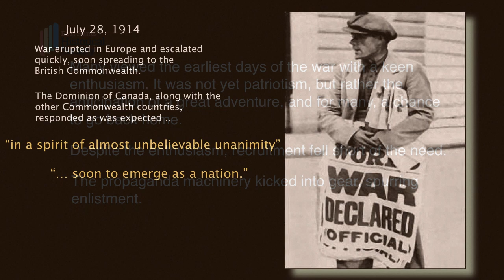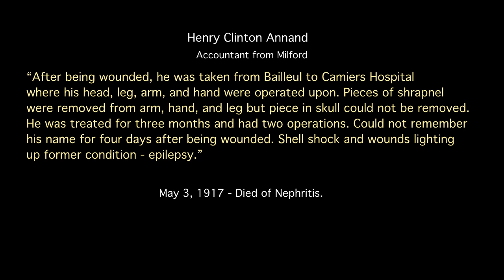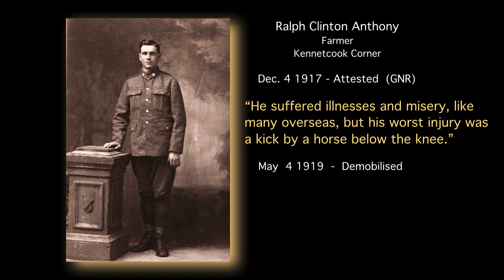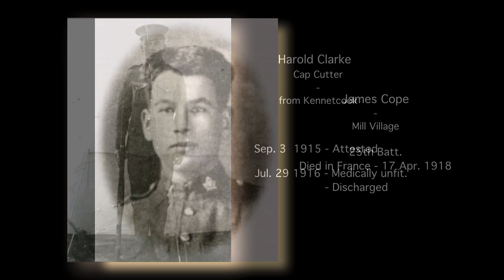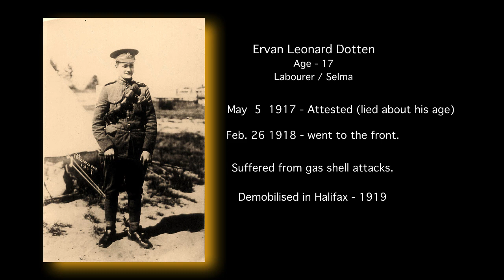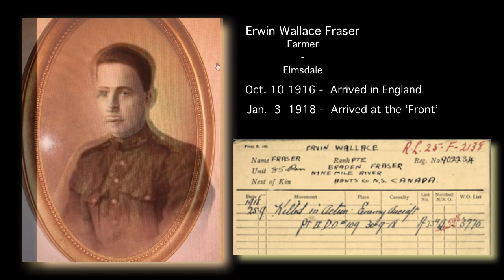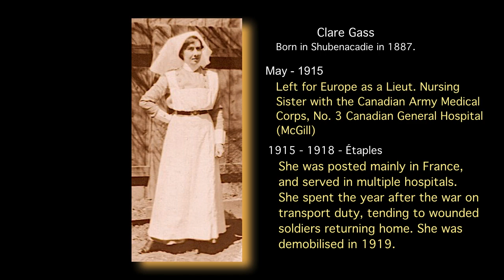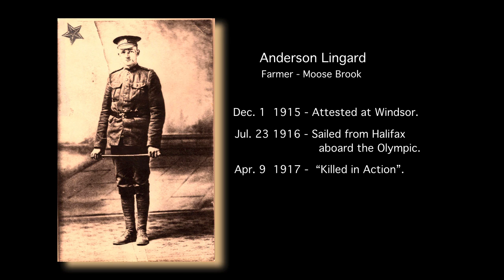EHHS WW1 Part 1 of 2 (A - L)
WW1 Canadian Veterans from East Hants, Nova Scotia, Canada.
Slideshow - no audio. Best viewed full screen.